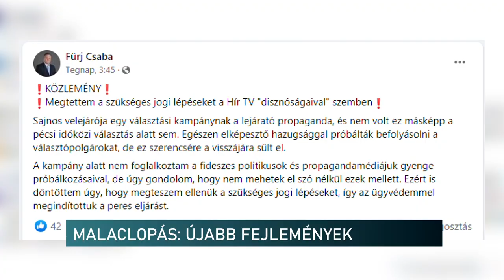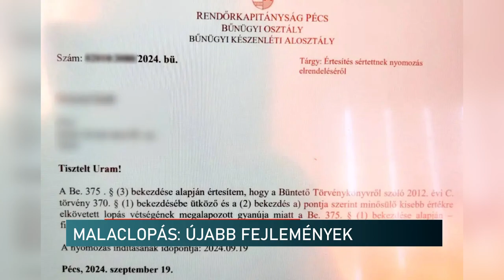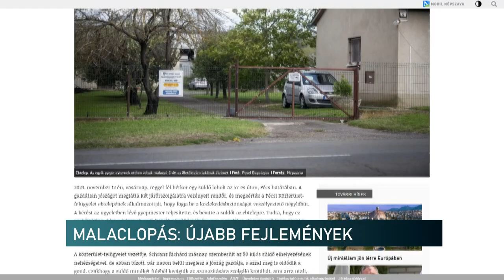Feljelentés, beismerés, sajtóper - bonyolódik a pécsi malaclopási ügy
Beperli a Hír TV-t a pécsi malaclopási ügyben szereplő önkormányzati képviselő. Fürj Csaba stábunknak elmondta, jövő héten Budapestre utazik ügyvédjével. Közben a baloldali Népszava riportot készített a politikust megvádoló rendésszel, aki a cikk szerint beismerte, hogy valójában ő vitte el a befogott és a város ebtelepén fölhízlalt gazdátlan malacot. Időközben kiderült: lopás miatt nyomoz az ügyben a rendőrség.